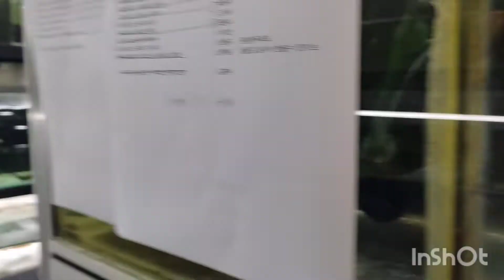Going to buy new fish 🐠🐟 let's visit the biggest fish store in Seoul.